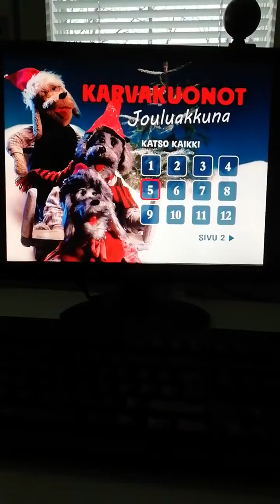Ylen Joulukalenteri: Karvakuonot Jouluakkuna